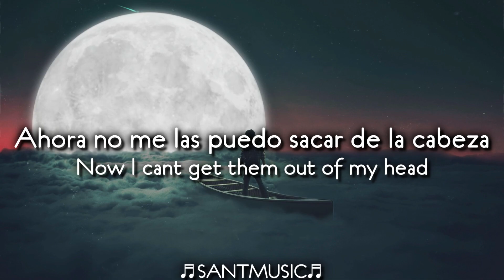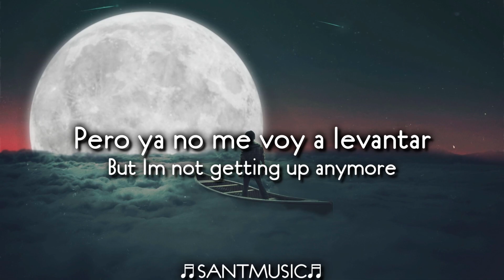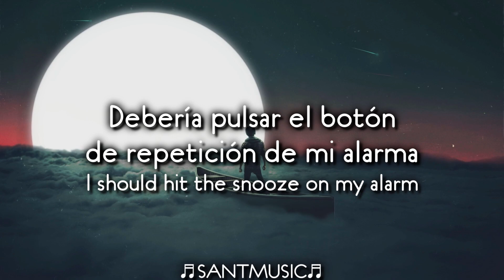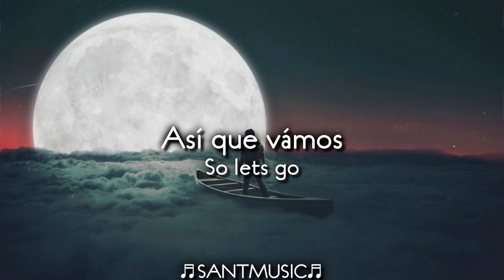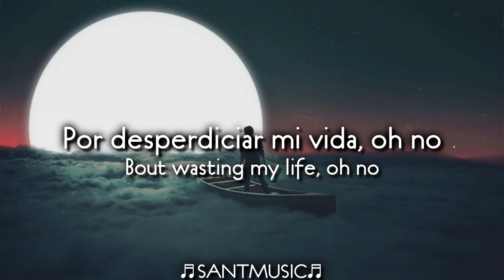Lani Daye & Silent Child - snooze // Subtitulada al Español + Lyrics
Lani Daye & Silent Child - snooze
Enlace al video de la canción original:

Lyrics:
[Verse 1]
Can’t believe it’s already Monday
I can’t get out of my bed
Counting way too many fucking sheep
Now I can’t get them out of my head

Yeah this week went by way too fast
And this 9 to 5 was never meant to last
They calling my phone and knocking on my door
But I’m not getting up anymore

[Chorus]
I should hit the snooze on my alarm
Cause I don’t wanna get up for work tomorrow
I got a hotel in my dreams
Reservations for two
So lets go
Lets go

I said that
Reservations for two
So lets go
Lets go

[Verse 2]
Can’t believe you sold me a dеad end dream
And now I’m working 9 to 5 and getting likе zero sleep
What happened to those promises you made
Promotions and raises
Working for you doesn’t feel amazing

I think I’m stuck in a crisis
Way too much anxiety bout
Wasting my life shit
Honestly I think you’re asking way too much
For me to give a fuck

And I’ve been feeling overstressed
I think I’d rather breathe
(I’ll leave my alarm be)

[Chorus]
Reservations for two
So lets go
Lets go

I said that I should hit the snooze on my alarm
Reservations for two
So lets go
Lets go

[Outro]
Now I’m stuck in a crisis
Way too much anxiety
Bout wasting my life, oh no

Is there anywhere else to go
Letra:
[Verse 1]
No puedo creer que ya es lunes
No puedo salir de mi cama
Contando demasiadas malditas ovejas
Ahora no me las puedo sacar de la cabeza

Esta semana pasó demasiado rápido
Y este 9 a 5 nunca fue destinado a durar
Llaman a mi teléfono y golpean a mi puerta
Pero ya no me voy a levantar

[Chorus]
Debería pulsar el botón de repetición de mi alarma
Porque no quiero levantarme a trabajar mañana
Tengo un hotel en mis sueños
Reservado para dos
Así que vamos
Vamos

Dije que
Reservado para dos
Así que vamos
Vamos

[Verse 2]
No puedo creer que me vendiste un sueño sin fin
Y ahora estoy trabajando de 9 a 5 y no duermo nada
Que paso con esas promesas que hiciste
Promociones y aumentos
Trabajando para ti no se siente increíble

Creo que estoy atrapado en una crisis
Demasiada ansiedad
Desperdiciando mi mierda de vida
Honestamente creo que estás pidiendo demasiado
Para que me importe una mierda

Y me he estado sintiendo demasiado estresado
Creo que prefiero respirar
( Voy a dejar mi alarma)

[Chorus]
Reservado para dos
Así que vamos
Vamos

Dije que
Reservado para dos
Así que vamos
Vamos

[Outro]
Ahora estoy atrapado en una crisis
Demasiada ansiedad
Por desperdiciar mi vida, oh no

Hay algún otro lugar para ir